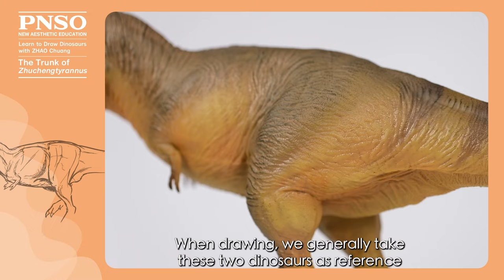Lu Xiong the Zhuchengtyrannus 6: The Trunk | Learn to Draw Dinosaurs with ZHAO Chuang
When drawing the trunk of the Zhuchengtyrannus, pay attention to the distribution of bones and muscles, as well as the scale of the relative widths of the head, body, and thighs.
Lu Xiong the Zhuchengtyrannus is available from PNSO Amazon (US), AliExpress, and Lazada online stores.